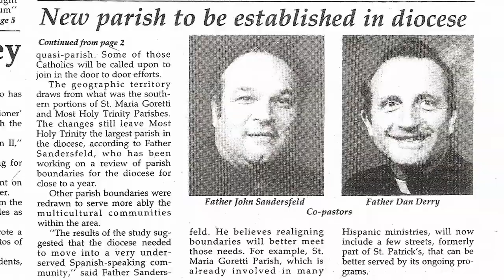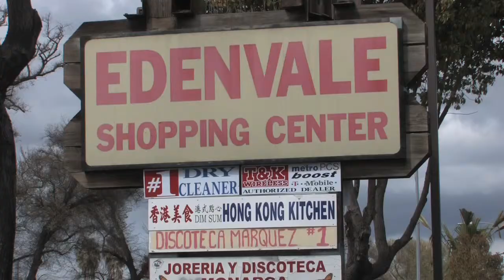Christ The King Catholic Church - History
A snap shot documentary film of Christ The King Catholic Church in Monterey Road, San Jose.

Created by Anthony Rivero and Manny Valencia
Copyrigth 2009 ESV Productions.